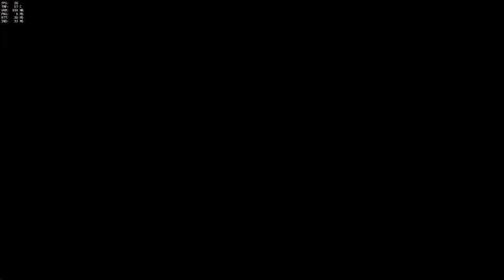Just some highlights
Felt these were meaningful highlights. The other two were from AI games I was playing with a friend who just got the game so I didn't include them.